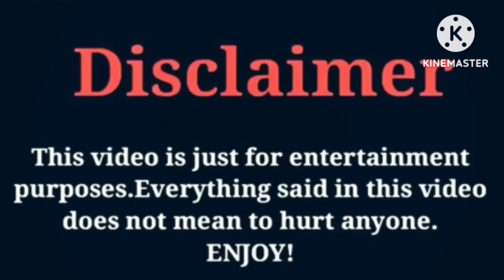Bailey Spinn VS ZHC | Lifestyle | Comparison | Interesting Facts